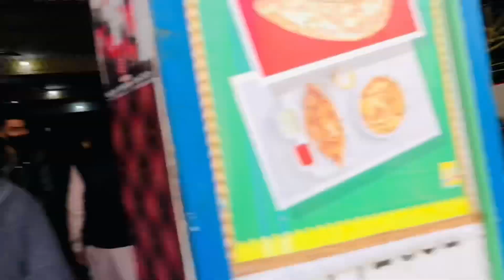Pakistan Vlog llChota Nomi vlog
Pakistan Vlog ll new vlog ll village vlog llDesivlogs llChota Nomi vlog

New Saraike video
New films
New comdey movies
New funny movies
New funny shorts films
Khizaromer new funny videos
New khizaromer videos
Best funny
Best comedy
Best Comedy Show
Best Comedy Performance
Best funny comedy video
Best new comedy video
Trending funny videos
New 2023 derama
New derama
New derama Saraike
Saraike funny video

YouTube monetization off in Pakistan
YouTube ki setting kaise Karen
YouTube hashtags to get views
Video kaise banate Jain
Video kaise upload kare YouTube
Video kaise edit Karen
Video kaise download Karen
Video kaise viral Karen
Video kaise banaye YouTube ke liye
Video kaise download karte hain
Video kaise upload karte hain
Video kaise banaye song ke sath
Video kab upload krni chye YouTube pa
Shorts video kaise viral hoti
Shorts videos viral karne k tarika
TikTok account setting
Views problem
Watch time kasy pura kare YouTube ke
Village life vlog
Village vlog
Village video
Village village
Village vlogger
Village vlog channel
Village veg food
Village vlog background music no copyright
Village vs pro
Village view
Village video status
Vlogs
Vlogging tips for beginners
Vlogging kit
Vlogs multan
Vlogs dawat
Vlogs Pakistani
Vlog video
Vlogs sistrology
Vlogger bird

Pakistani vlogger in Nepal
How are make mine vlogs on TikTok
Mine vlog editing tutorial
How to make mine vlog
India vs Pakistan vlog
Pakistani in India vlog
Mini vlog aesthetic TikTok
Pakistan YouTubers female
Starting my small business vlog
Trying Pakistan food for the first time
Filipina blogger in Philippines
Tubewell village vlog Pakistani
Small vlogger channels
Mini vlog a day in my life
Pakistani blog
Pakistani shorts video
Starting a vlogger YouTube channel
How to start a family vlogger channel
USA to Pakistan vlog
Pakistani girl viral video
Vlogging for beginners
Trying Pakistani food
Pak vlog review
Starting a vlog channel
Mini vlog aesthetic
First time in New York City vlog
Visiting Pakistan for the first time
Best travel vlogger on YouTube
Famous vlogger on YouTube
Most viewed vlog on YouTube
Best reveal channel on YouTube
The best YouTuber in world
Most Popular topics on YouTube
The best YouTuber in the world
The best YouTuber on YouTube
Top lifestyle YouTube channel
Most Popular influencer on YouTube
Most Popular YouTube Channel
Best vloggers on YouTube
Popular YouTubers first video
Top 10 YouTuber in the world
Biggest YouTuber in the world
Most famous person on YouTube
Which YouTuber has the most views
Entertaining YouTube channels
Lifestyle Channels on YouTube
How to be good vlogger on YouTube
Travel blogger on YouTube
The best YouTube channel ever
The best YouTubers to watch

New mini vlog channel
lifestyle mini vlog
mini vlog Pakistan
Pakistani comedy vlogs
Chota numberdar funny video
Funny mini vlog
Dawat vlog Pakistan
Pakistani reaction short video
Sweetie g Lahori vlogger
All vlogs chanal Pakistan
Mini vlog YouTube channel
Number vlog
Itz chahta vlogs
Lifestyle mini vlog
Lahore vlogger
New vlogger
Youngest vlogger in Pakistan